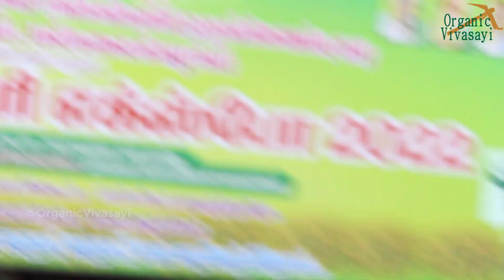உணவே மருந்து..உழவனே மருத்துவன்.. இயற்கை மருத்துவர் திரு.கோ.சித்தர் அவர்களின் சிறப்புரை | ko siddar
SRM பல்கலைக்கழகமும், தமிழக விவசாயிகளும் ஒன்றிணைந்து தமிழகத்தின் தலைநகரில் சென்னை அக்ரி எக்ஸ்போ 2022 என்னும் பெயரில் பிரம்மாண்ட விவசாயிகளுக்கான கருத்தரங்கும், கண்காட்சியும் மூன்றுநாட்கள் மிகப்பிரம்மாண்டமாக SRM பல்கலைக்கழக வளாகத்தில் நடைபெற்றது இதில்  உணவே மருந்து..உழவனே மருத்துவன்.. என்ற தலைப்பில் இயற்கை மருத்துவர் திரு.கோ.சித்தர் அவர்களின் சிறப்புரை..

சென்னை அக்ரி எக்ஸ்போ 2022 | CHENNAI AGRI EXPO 2022 S R M UNIVERSITY CAMPUS,Kattankulathur JUNE 3,4,5

சீர்காழியில் 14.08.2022 ஞாயிற்றுக்கிழமை நலம் பாரம்பரிய விவசாய அறக்கட்டளை நடத்திய 8-ஆம் ஆண்டு பாரம்பரிய நெல் திருவிழாவில் கோ சித்தர் அவர்களின் சிறப்புரை